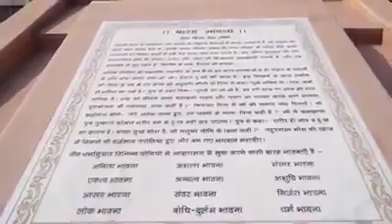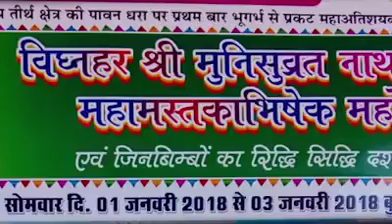March 20, 2018